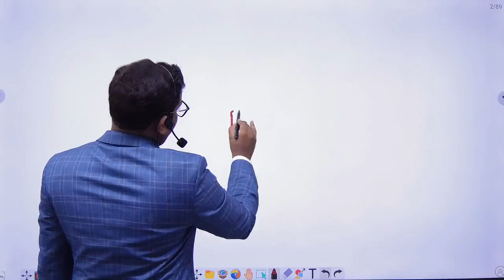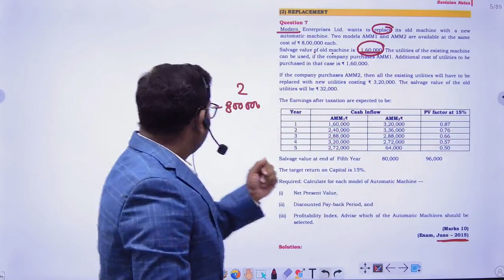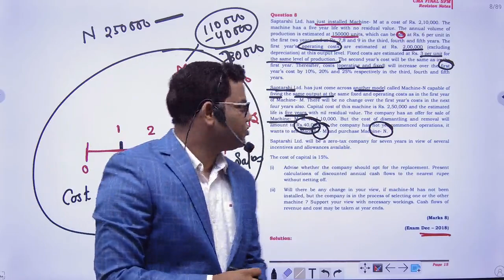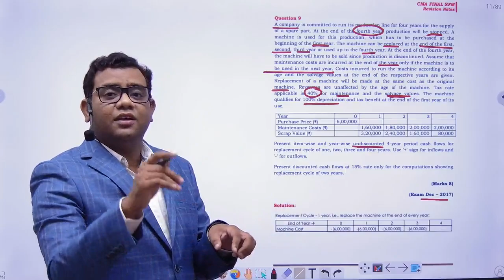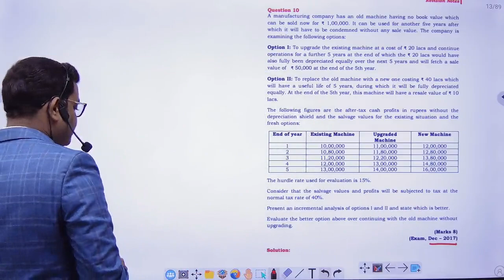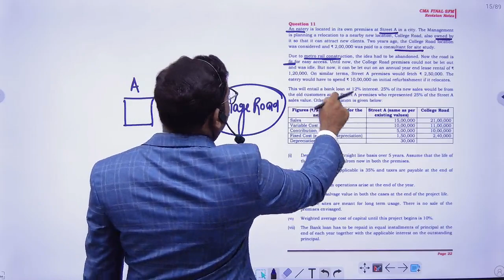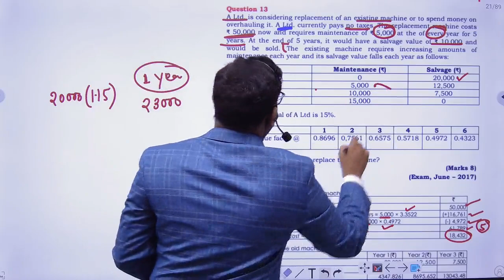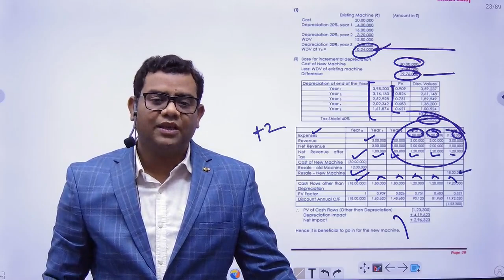Capital Budgeting Revision Part 2 CMA Final SFM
Revision Notes